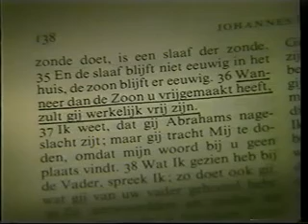Ewangelia Jana w obrazach - Henk Binnendijk cz21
Ewangelia Jana opowiedziana przez Henka Binnendijka w miejscach związanych z biblijnymi wydarzeniami.